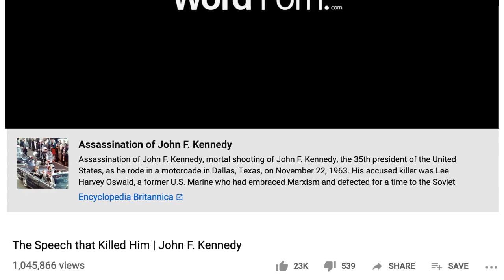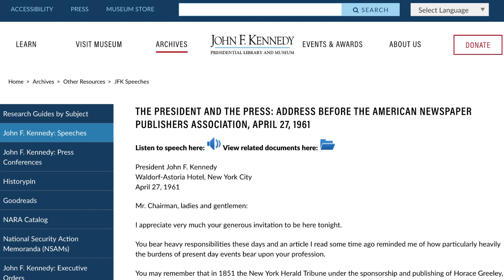JFK was NOT killed for making the "secret society" speech!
Did JFK try to expose a secret conspiracy in the United States? Was President Kennedy killed for giving his "secret society" speech? No! These are lies told by conspiracy theorists, not facts. John Kennedy was a patriotic, true believer in America, who did not support the kind of conspiracy nonsense that people use his death to promote.

I made this video in response to YouTuber Word Porn, who falsely claimed that this was JFK's last speech, and the one that got him killed. The dishonest version of the speech that they selectively edited does nothing to explain the actual context. In reality, this speech was about the need of his administration to keep secrets from the general public in the Cold War against the Soviet Union. It had nothing to do with JFK's assassination or Lee Harvey Oswald's motivations to commit murder.

For the full speech and a transcript, visit the John F. Kennedy Presidential Library: